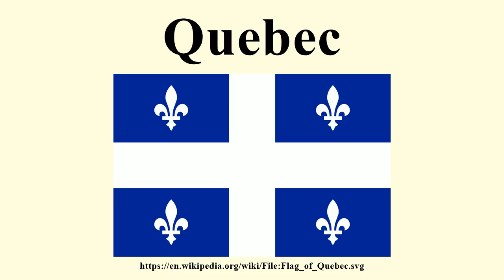Quebec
Image-Copyright-Info
Author-Info:   Government of Quebec (Vector graphics image by Krun)
Image-Copyright-Info